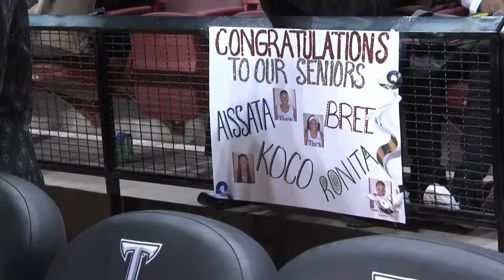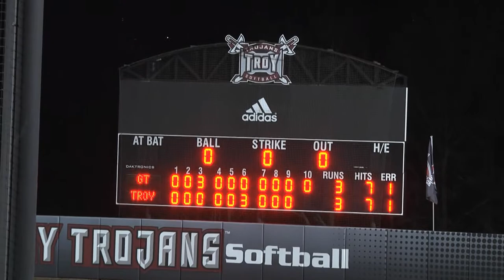TSN Review week of 3/2/15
Join Amy Austin and Clay Yeager as they review the latest news and scores from Troy Trojan athletics.